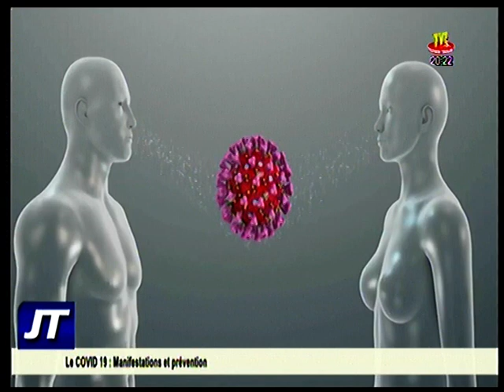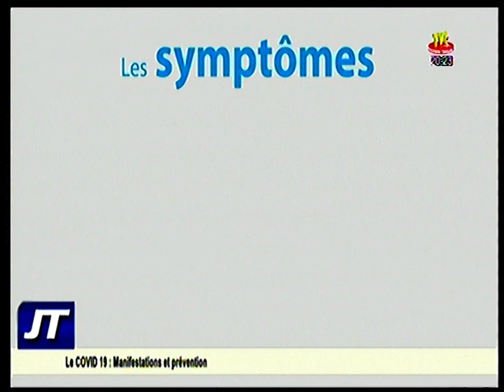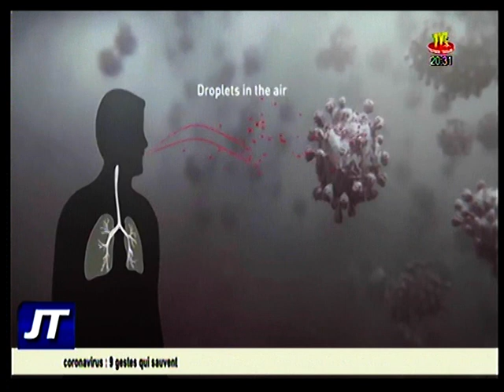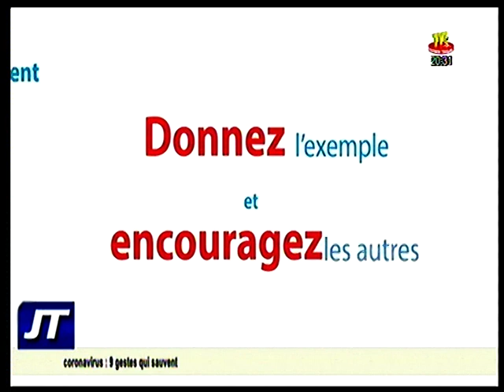20H DU 21 MARS 20